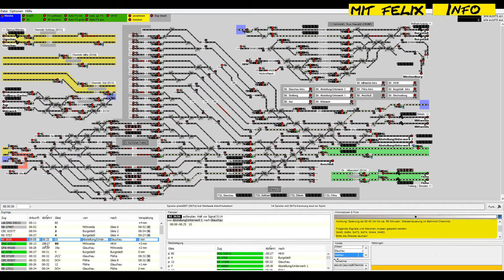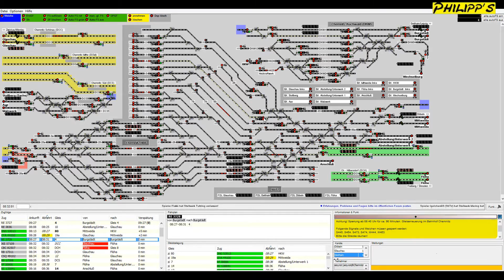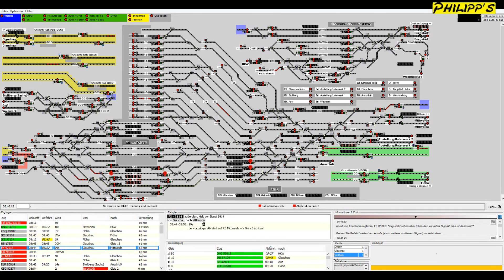ALLES AUF ROT ► StellwerksSim #008 [Let´s Play] [HD]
Let´s Play StellwerksSim mit Felix bei Philipp´s Gaming.
~ Nun geht überhaupt nichts mehr und vieles steht auf Rot  ~
Infos zum Spiel: